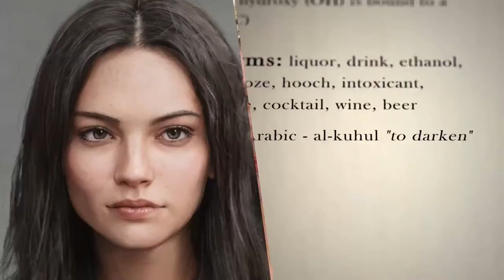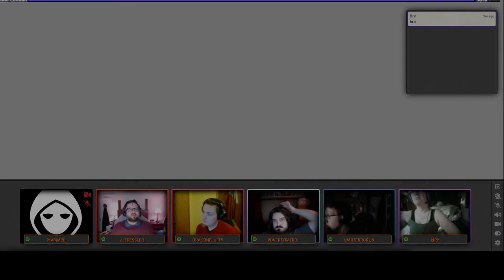Masks of Nyarlathotep Episode 23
Laughing Piranha is playing through Chaosium's Masks of Nyarlathotep campaign.

Incidental music by Nicolas Jeudy and DARK FANTASY STUDIO

Theme song by Alexander Nakarada
Used under license

Map reproduction courtesy of the Norman B. Leventhal Map & Education Center at the Boston Public Library